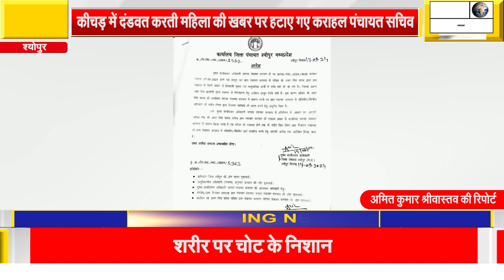फास्ट समाचार ने उठाया मुद्दा जिस पर हुई कार्यवाही